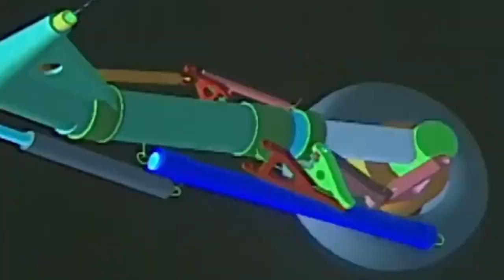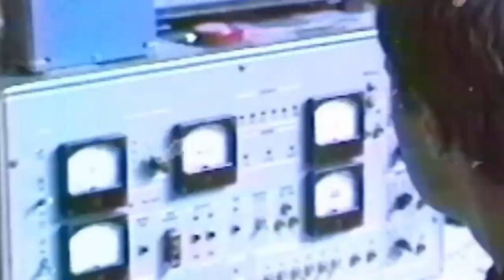They Built a Jet So Advanced… It Nearly Destroyed Itself 😱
What happens when engineers build a fighter jet so powerful it almost tears itself apart mid-air?
This is the story of the Sukhoi Su-47 Berkut, Russia’s secret experimental jet that broke every rule of physics — and changed the future of air combat forever.
🔥 In this short documentary, you’ll discover:
✈️ The shocking origin of the Su-47’s forward-swept wings
💥 The insane design flaws that made it both brilliant and dangerous
🚀 The hidden technology that inspired the modern Su-35 and Su-57
🧠 And why this one jet became a legend despite never going to war
Every second of this video is designed to keep you on the edge — blending real history, cinematic storytelling, and unbelievable facts that even aviation experts rarely talk about.
👉 If you love secret prototypes, forbidden tech, and mind-blowing aviation experiments, you’re in the right place.
Don’t just watch — join the mission.
🎯 Hit LIKE if you respect engineering madness.
💬 COMMENT your favorite experimental jet.